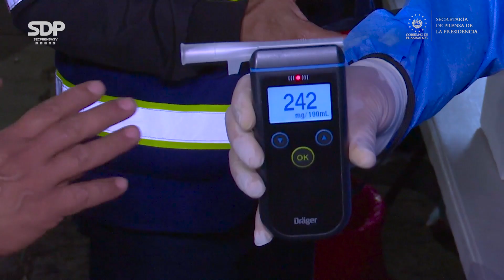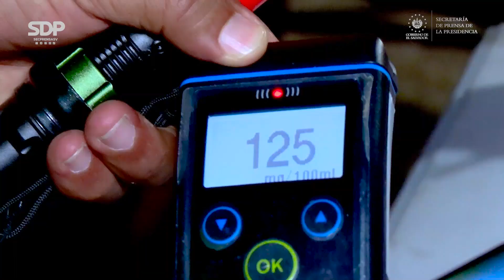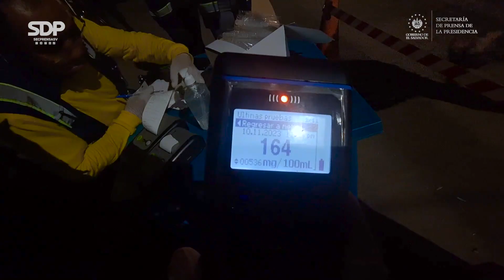Conductores peligrosos son detenidos en Santa Ana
ControlesVMT | El Gobierno del Presidente Nayib Bukele mantiene las medidas para garantizar la seguridad vial. La noche del viernes y la madrugada del sábado, fueron detenidos 23 conductores peligrosos en un cerco antidopaje, en Santa Ana.